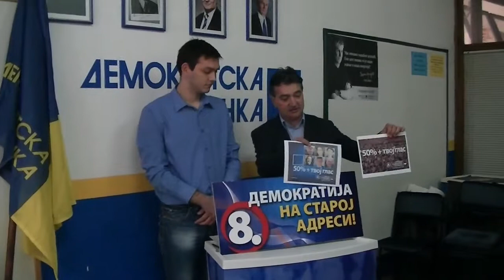DS KZN 28.02.2014.